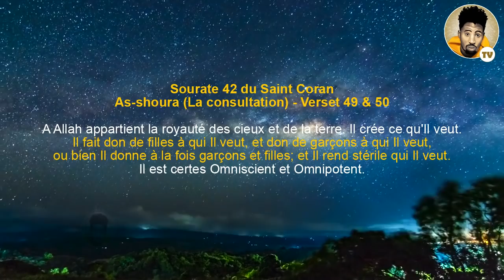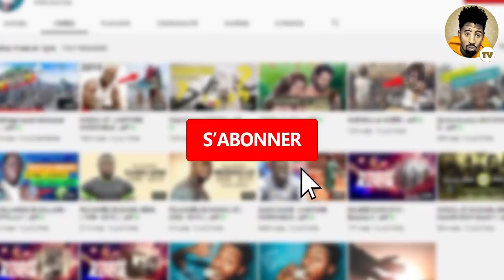Zakaria ak Yahya - Episode 1 | Jeff ☑️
Le prophète Zakaria avait atteint un âge avancé et était l'époux d'une femme âgée qui n'enfantait pas. Il demanda alors à Allāh de lui donner un garçon pieux qui lui succéderait dans la prophétie. Allāh lui fit annoncer la bonne nouvelle qu'il aurait un fils.
Les non-croyants des fils de Isrâ'îl prirent la résolution de tuer le prophète Zakaria ils s'emparèrent de lui, et le coupèrent avec une scie ! Zakariyyâ `alayhi s-salâm fut ainsi tué de la main criminelle des non-croyants des fils de Isrâ'îl.

Le prophète Yaḥyâ -Jean- fils de Zakariyyâ `alayhi s-salâm prit la suite de son père et se mit à appeler les gens à adorer Allāh.

Il propagea la religion de l'Islam après que Allāh lui a donné la prophétie, et il a ordonné d'agir en appliquant la Tawrât et de s'y attacher, de faire le jeûne et d'accomplir la prière.

Par la suite, le roi des fils de Isrâ'îl voulut prendre pour épouse une femme qui ne lui était pas licite. Notre maître Yaḥyâ lui défendit de faire cela. Alors le roi fit tuer Yaḥyâ et fit rapporter sa tête sur un plateau.

Après l'assassinat de notre maître Yaḥyâ, Allāh fit subir à ces gens l'assaut d'un des rois de Babel: Bakhtanassar, qui tua un grand nombre d'entre eux, et saccagea Jérusalem.